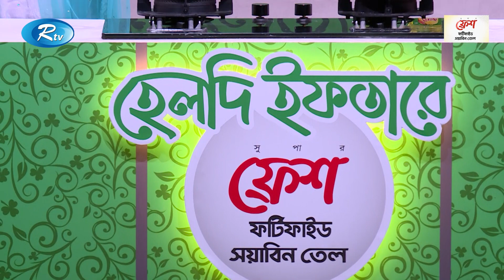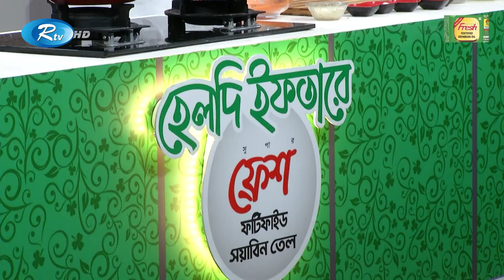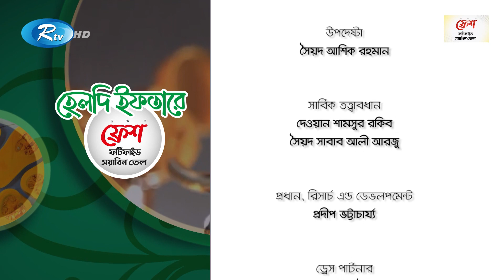আলু প্যানজেরোটো রেসিপি | Potato Panzerotto | Fresh Healthy Ifter | EP 02 | Rtv Lifestyle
উপস্থাপক
নীল হুরেজাহান
সেফ
মইনুল

- Team RTV